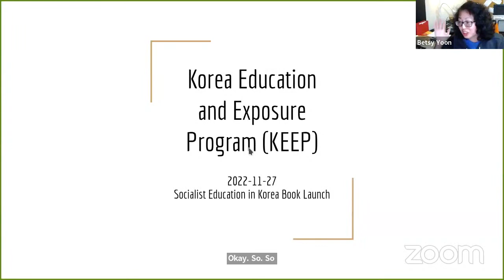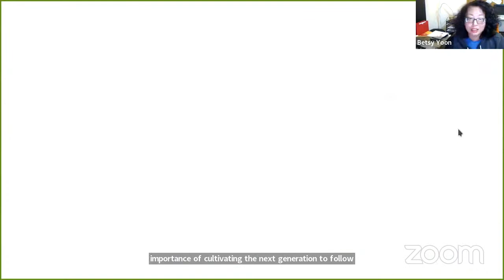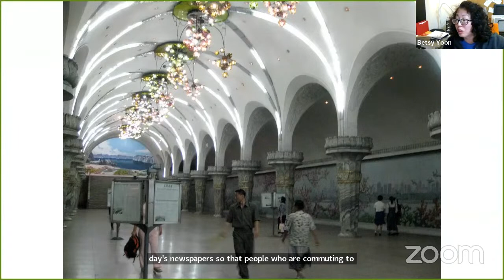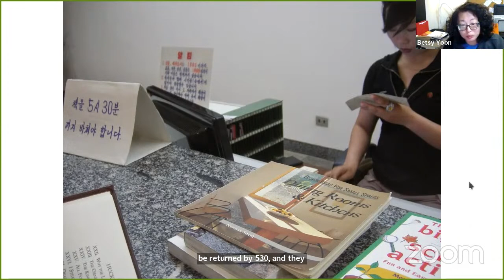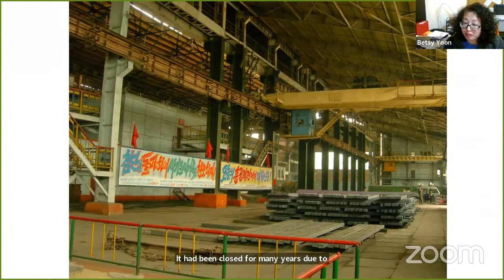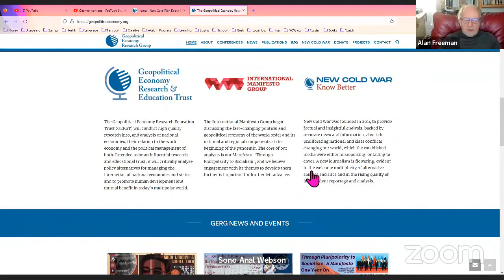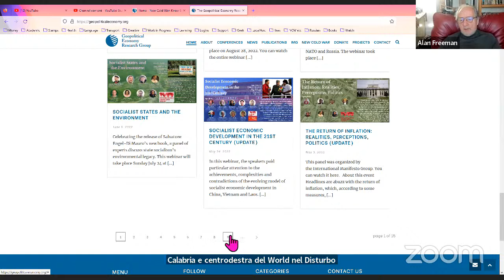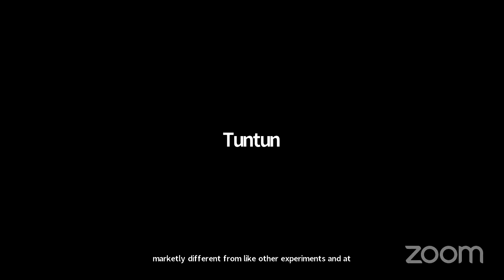Socialist Education in Korea: Book Launch & Panel Talk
This webinar, organised jointly by the International Manifesto Group / Peace, Land, and Bread / The People's Forum / Nodutdol / and the Hampton Institute, will introduce and explore themes connected to the recently-published book Socialist Education in Korea, a volume of selected works on education by Kim Il Sung.

Publishing such a book is a controversial move in the United States. In fact, there's almost a proportional relationship between the demonisation of the DPRK and the level of ignorance one has about the state, the country, its government, its people and society, and its history. This is particularly striking given the recent interest in decolonial and anti-colonial education, in socialist and communist educational methods, and in socialism and communism more generally.

Socialist Education in Korea, edited by Riley Park and Cambria York, not only provides key insights into the socialist educational project in Korea - including its pedagogical philosophies and practices, organisations, purposes, government institutions, and more. It also helps provide a more accurate description of the DPRK's socialist project as articulated by the state's founder and, for almost five decades, central leader.

Our webinar features the editors of the book, along with longstanding Korea solidarity activists and experts in Korean history and politics.